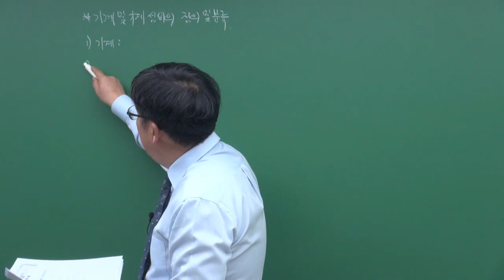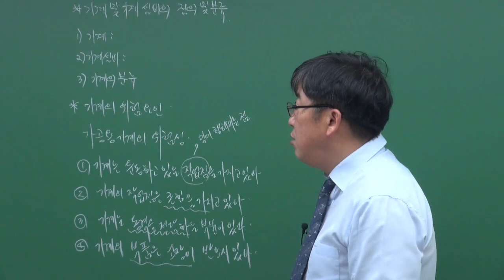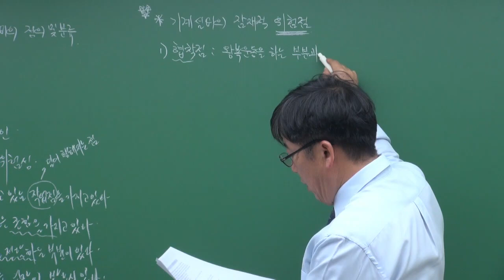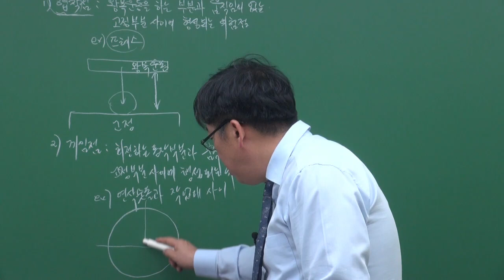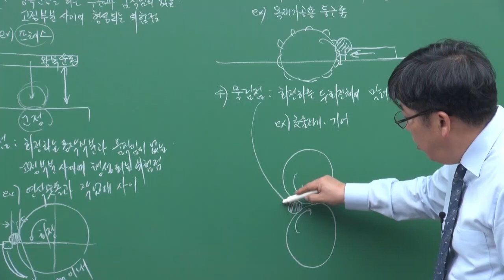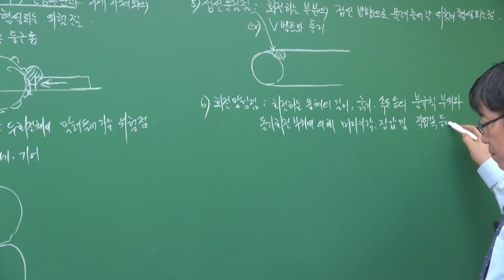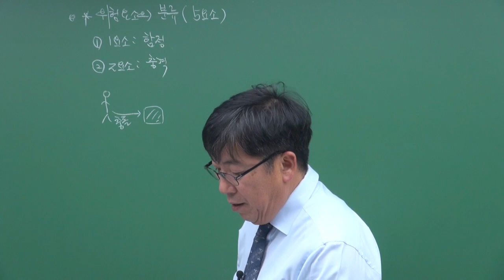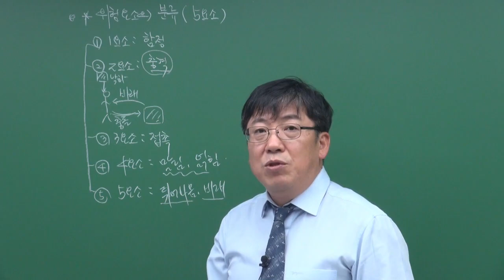[사이버 에듀앤북] 강윤진의 [산업안전기사] 기계위험방지기술